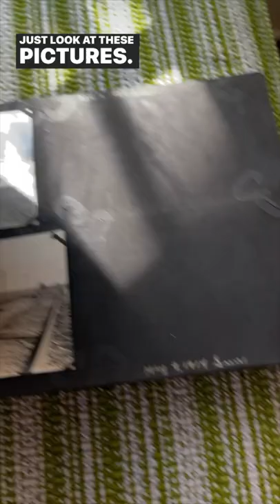Creepy ANCIENT Basement with DARK ROOM for PHOTOS!